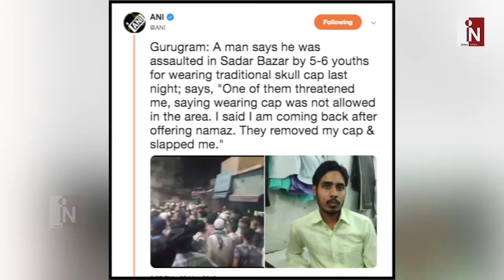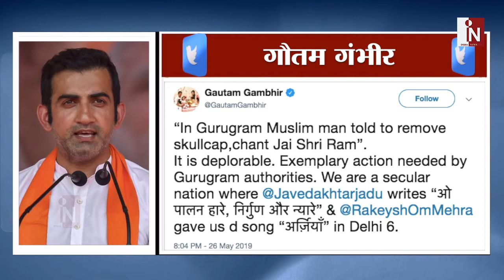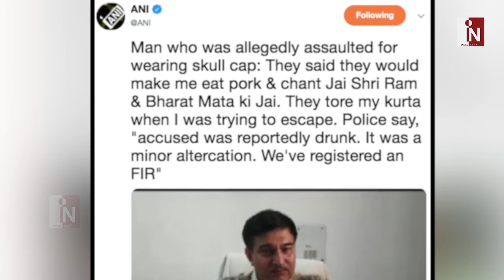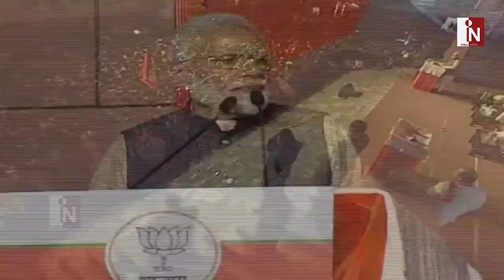गुरुग्राम में हुई ऐसी घटना कि भड़के गौतम गंभीर ने कही बड़ी बात ! | India News